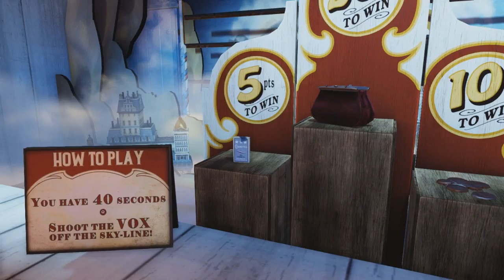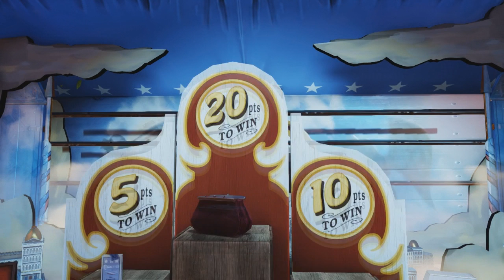Bioshock Infinite Epsiode 2 [Happy Humming Birds]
Please don't make me leave. This place is perfect!